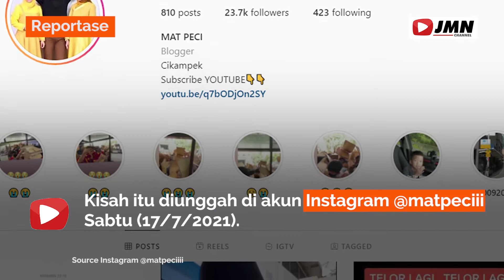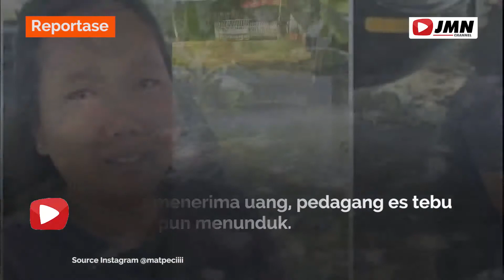REPORTASE - TUTORIAL NAWAR HARGA KE PEDAGANG KECIL SAAT PPKM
Kisah itu diunggah di akun Instagram @matpeciii, Sabtu (17/7/2021). Dalam videonya, terdengar suara pria yang sedang membeli es tebu. Ia menawar kepada seorang wanita yang sedang berjualan es tebu. Namun, bukannya menurunkan harga, tawar menawar yang mereka lakukan begitu unik. Ia bersama keluarganya justru menawar dengan melebihi harga dari apa yang dijual oleh pedagang tersebut. Menurutnya, pedagang itu termenung di bawah pohon saat menunggu pembeli datang. Ia menambahkan, es tebu yang dijual pedagang itu belum banyak yang terjual. Selepas menerima uang, pedagang es tebu tersebut pun menunduk. Ia terlihat menangis di samping gerobak dagangannya.